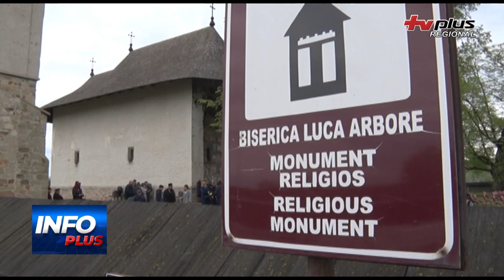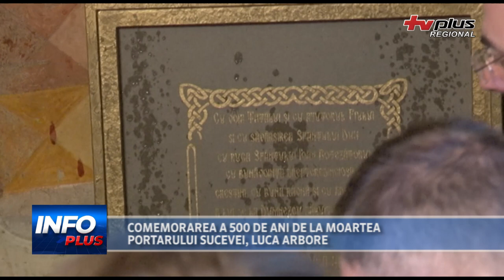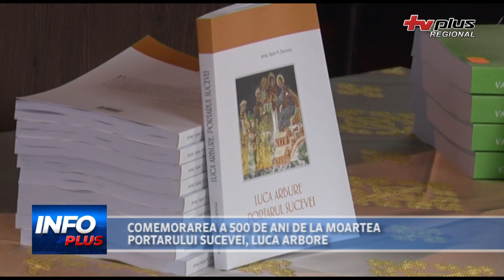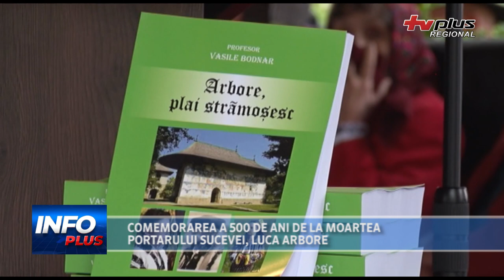COMEMORAREA A 500 DE ANI DE LA MOARTEA PORTARULUI SUCEVEI, LUCA ARBORE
Duminică, sute de oameni au participat la slujba de comemorare a portarului Sucevei, Luca Arbure, care a avut loc la Mănăstirea Arbore, cu ocazia împlinirii a 500 de ani de la moartea sa. Evenimentul a fost organizat cu sprijinul primarului Dan Tiperciuc și a avut prezența unor oficialități de seamă. În cadrul aceluiasi eveniment au fost premiate cuplurile de aur ale localității, iar la final a fost prezentate doua carti în legătură cu evenimentul de duminică și personalitatea celui care a fost omagiat.